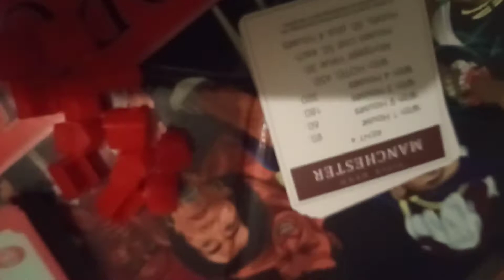Melanopoly the Black board game.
What to expect from Melanopoly.